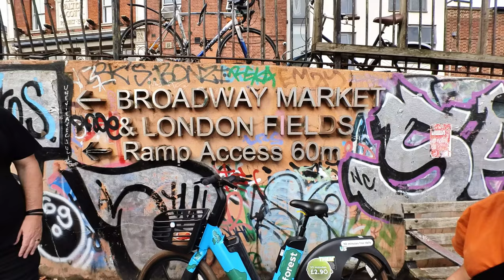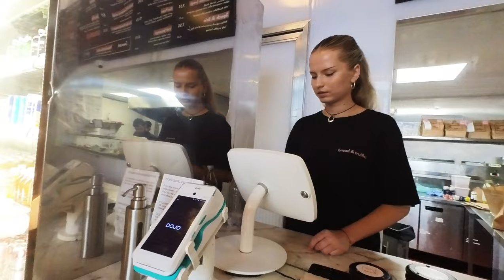Un sabato "italiano" a Londra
Mangiare italiano a Londra? Facile!

In questo vlog, vi portiamo con noi in un'avventura a est di Londra alla ricerca di una focaccia.

Stamattina ci è venuta una gran voglia di focaccia col prosciutto, una delle cose che ci mancano di più da quando viviamo a Londra. Abbiamo scoperto un posticino nascosto che promette di portare i sapori di casa nel cuore della capitale inglese.

Durante il nostro giro in bici, esploriamo Broadway Market, uno dei mercatini più caratteristici di Londra, famoso per lo street food e le bancarelle artigianali.

Vi faccio vedere un piccolo negozio turco che prepara un delizioso gozleme, una specie di pizza ripiena perfetta per un pranzo veloce e economico.

Guardate per scoprire dove mangiare un'ottima focaccia e rispondete al sondaggio sull'orario limite del cappuccino.

Fatemi sapere nei commenti se secondo voi vale la pena vivere a Londra. 👋